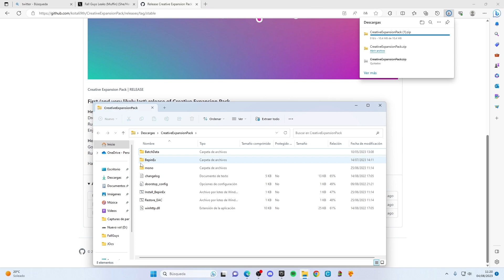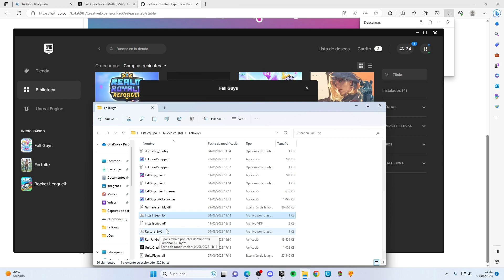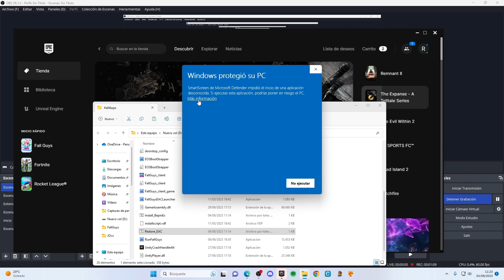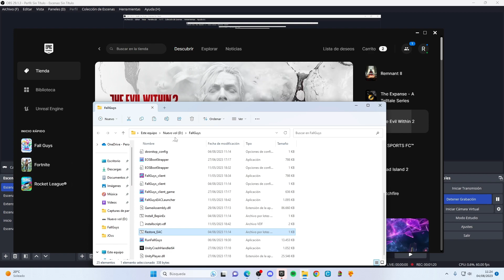Como crear mapas de SUPERVIVENCIA Y LAVA ESCALADORA en FALL GUYS CREATIVO! (Creative expansion)